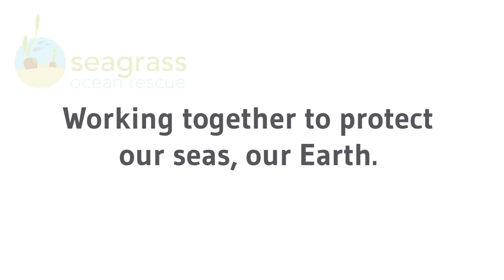The Loves of the Plants ‐ by Erasmus Darwin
Poem Read by a group of Seagrass Scientists from Project Seagrass, WWF, Swansea University and Cardiff University